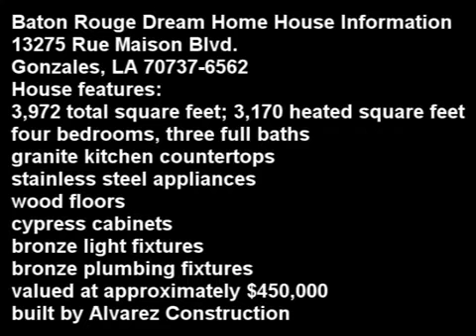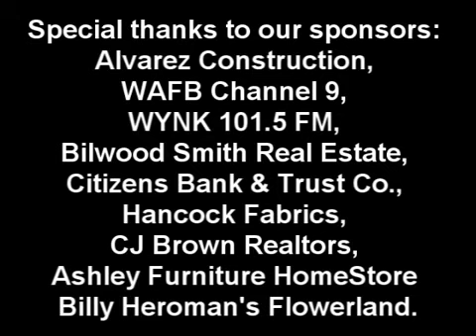RaffleAHouse.com Baton Rouge's St. Jude Dream Home Drawing Video